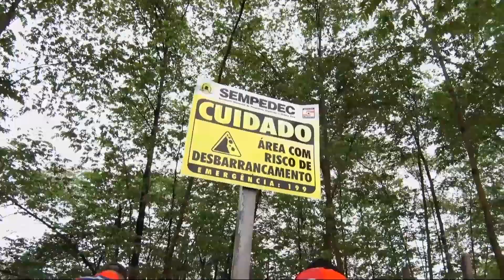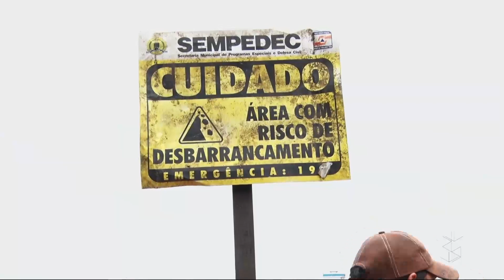Desbarrancamento no rio Madeira deixa moradores em alerta